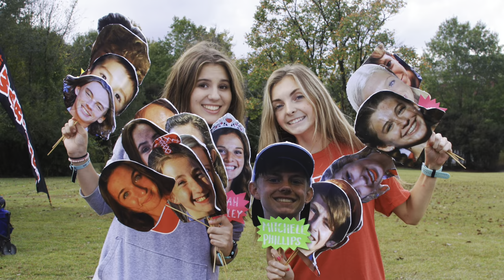Cross Country 2021! Hewitt High School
This is our 2021 Xc season slideshow

Song:
This is What Falling in Love Feels Like
Artist:
Jvke